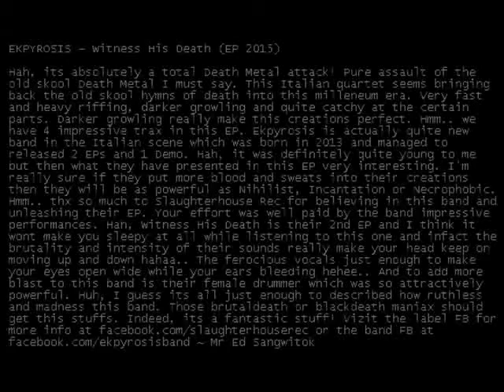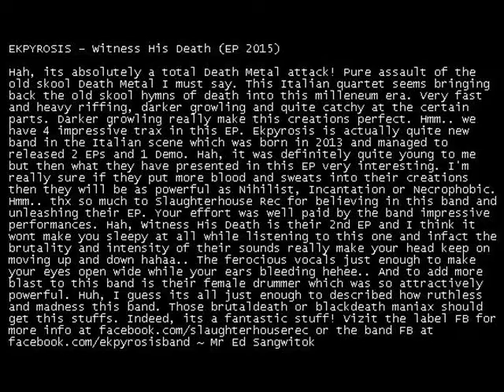Ekpyrosis - Witness His Death (Reviu)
EKPYROSIS - Witness His Death (EP 2015)

Hah, its absolutely a total Death Metal attack! Pure assault of the old skool Death Metal I must say. This Italian quartet seems bringing back the old skool hymns of death into this milleneum era. Very fast and heavy riffing, darker growling and quite catchy at the certain parts. Darker growling really make this creations perfect. Hmm.. we have 4 impressive trax in this EP. Ekpyrosis is actually quite new band in the Italian scene which was born in 2013 and managed to released 2 EPs and 1 Demo. Hah, it was definitely quite young to me but then what they have presented in this EP very interesting. I'm really sure if they put more blood and sweats into their creations then they will be as powerful as Nihilist, Incantation or Necrophobic. Hmm.. thx so much to Slaughterhouse Rec for believing in this band and unleashing their EP. Your effort was well paid by the band impressive performances. Hah, Witness His Death is their 2nd EP and I think it wont make you sleepy at all while listening to this one and infact the brutality and intensity of their sounds really make your head keep on moving up and down hahaa.. The ferocious vocals just enough to make your eyes open wide while your ears bleeding hehee.. And to add more blast to this band is their female drummer which was so attractively powerful. Huh, I guess its all just enough to described how ruthless and madness this band. Those brutaldeath or blackdeath maniax should get this stuffs. Indeed, its a fantastic stuff! Vizit the label FB for more info ~ Mr Ed Sangwitok